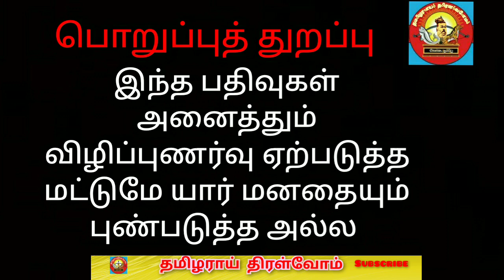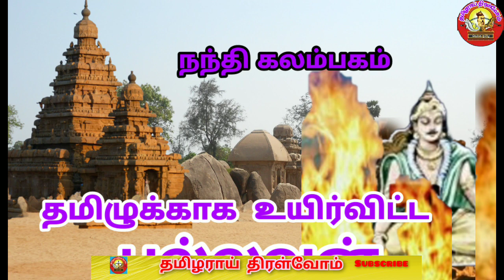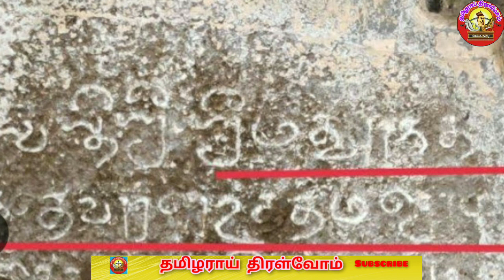காஞ்சிபுரத்தை உருவாக்கியது சோழர்களா பல்லவர்களா |pallava history |காஞ்சிபுரம் |thamizharaithiralvom